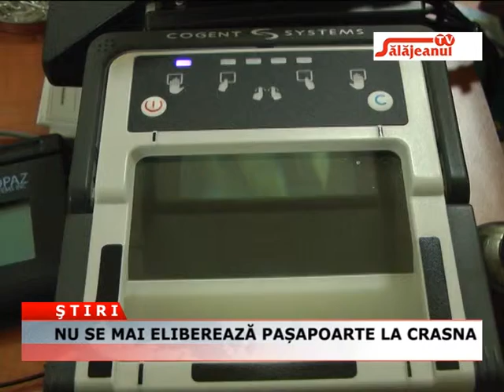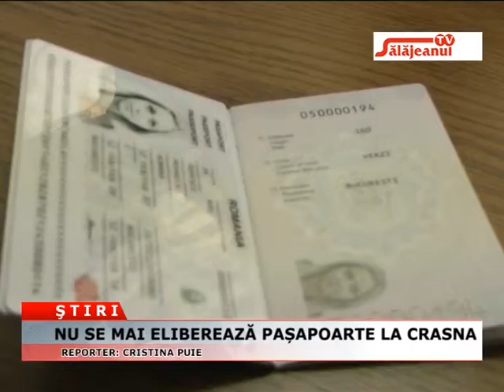NU SE MAI ELIBEREAZA PASAPOARTE LA CRASNA